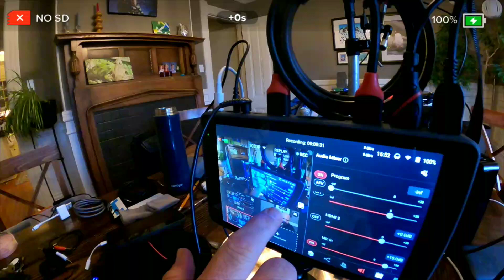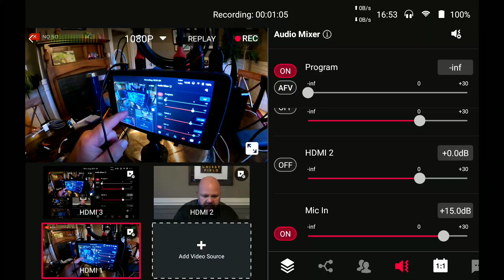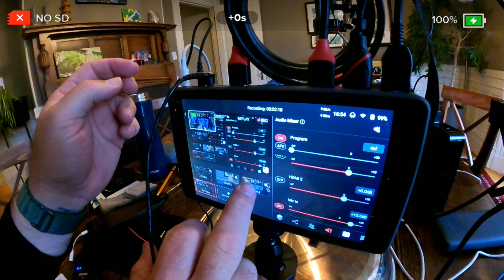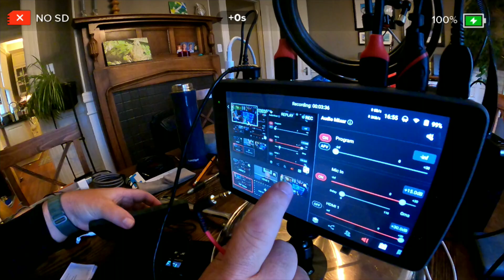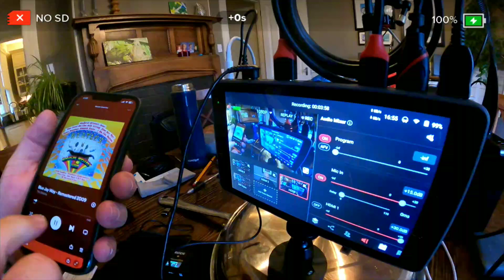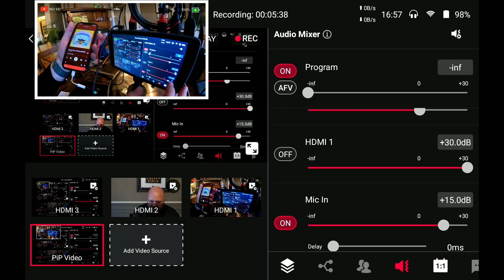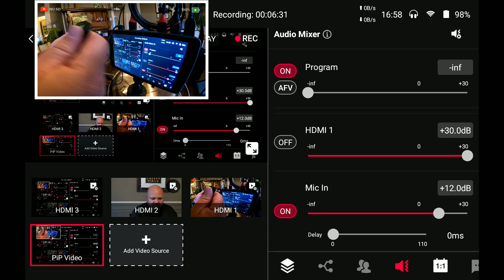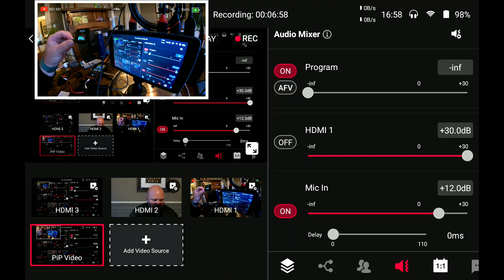YoloBox Pro Line In - No Audio??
I'm not picking up any audio on the Line In jack of my Yolobox Pro.  Trying to go over what I tried to get it to work.

Video made ON the Yolobox Pro to give more details.